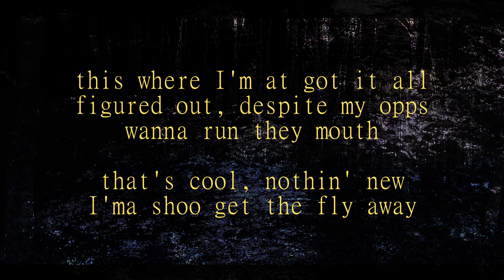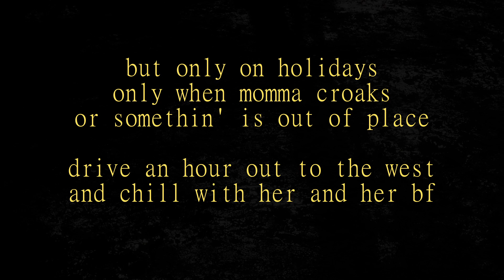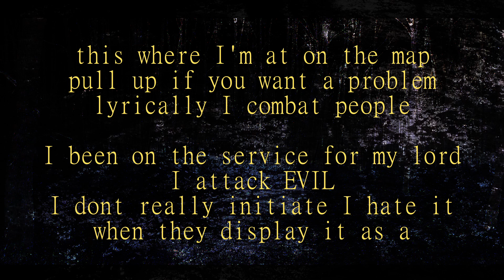NALYD - Despite My Struggle (2022 Recording / Rough Edit)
banger , cheers.